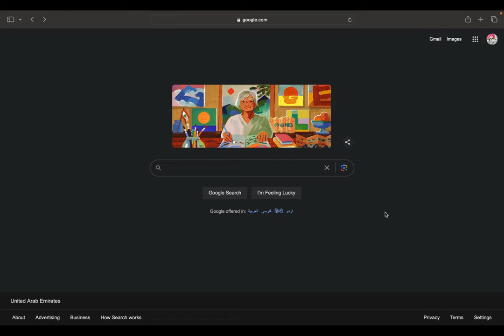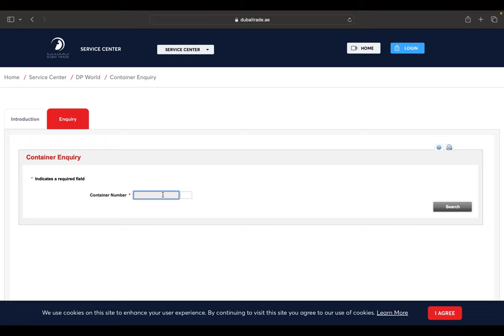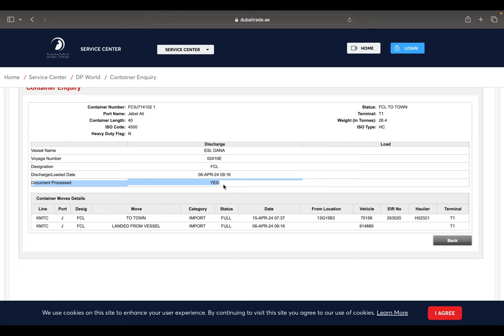Dubai Trade Tracking Your Container: A Step-by-Step Guide with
In this comprehensive tutorial, we walk you through the process of tracking your container shipment using Dubai Trade's advanced tools and services. Whether you're a seasoned importer/exporter or new to the logistics game, understanding how to monitor your container's journey can save you time, money, and headaches. From registering on Dubai Trade to accessing real-time tracking information, we cover everything you need to know to ensure smooth sailing for your cargo. Watch now and streamline your shipping process with confidence!